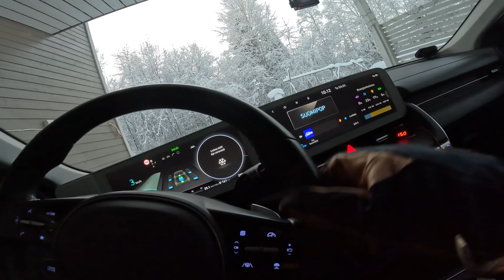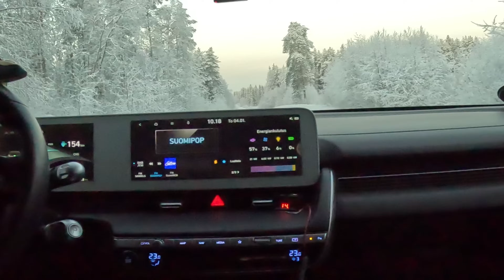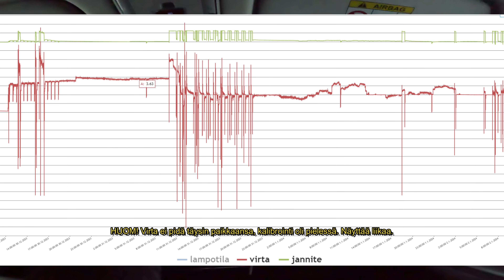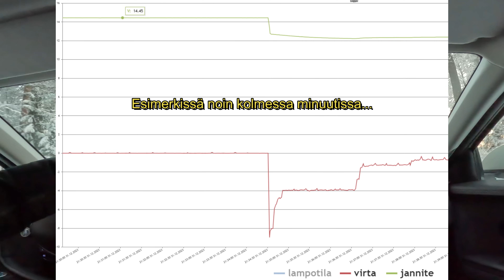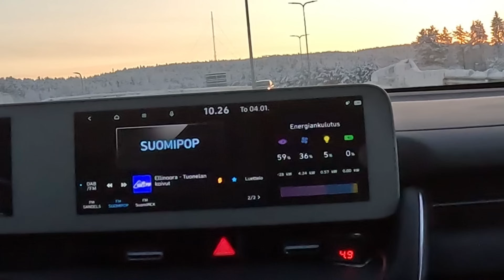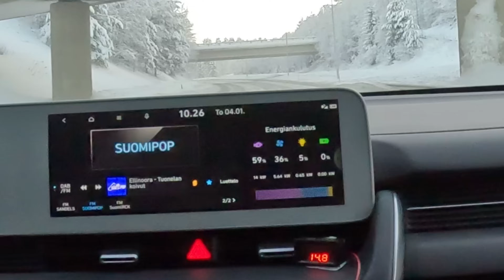Hyundai ioniq 5 - 21--- pikkuakun (12 v) ongelmat - Nyt tällä voi ajella - Osa 3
Tämä on viimeinen osa videoita tässä vaiheessa. Ongelmat ovat osittain helpottuneet ja toivotaan, että eivät palaa tai lisi.  Eli nyt ruvetaan käyttämään autoa 100 prosenttisesti, ja tehdään uutta videota jos tai kun tarvista ilmenee.

Edelleenhän väylissä on lienee ongelmia, eli voihan joku päivä akku olla taas tyhjä. Kuitenkin elämästä pitää pystyä nauttimaan, eikä koko aikaa voi pelätä.

Muista tilata kanava ja paina tykkää, jos pidit videosta!
Pahoittelen videon huonoa äänenlaatua, pakkanen teki kepposia. :)

Tälle tapaukselle tulee jatkovideoita kunhan uutta selviää. :)